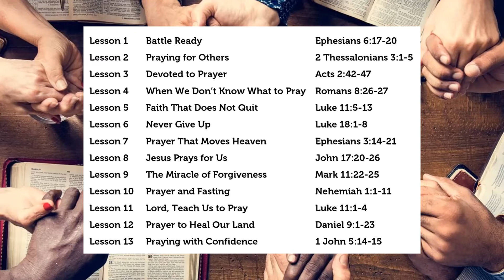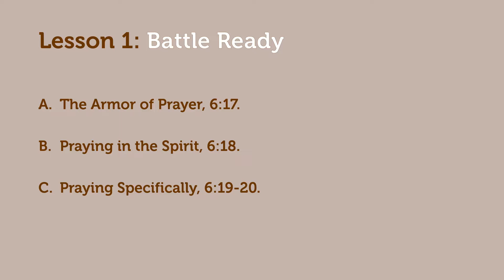Battle Ready - Ephesians 6:17-20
Series: Prayer That Moves Heaven: Power with Purpose-A Study of Prayer
Connect 360: All the Bible for All of Life (GC2 Press)
Teacher: Dr. Joseph Matos